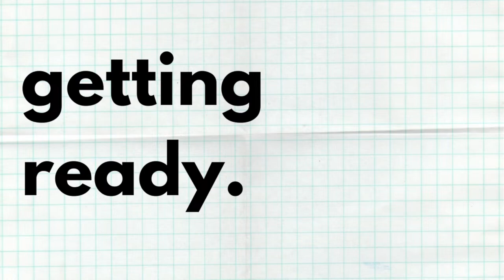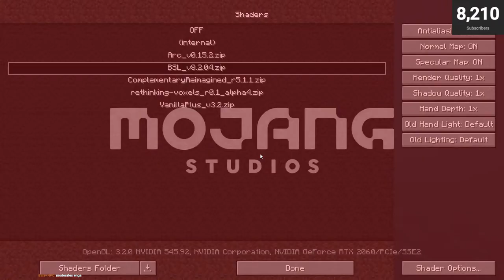(TAMIL) SPACEMAN IS LIVE - Chill Stream With Hardcore Minecraft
Welcome to the stream! chillax and chat.

🗣️ Chat Rules 🗣️

- Don't spam
- No religon/politics in chat
- Don't be annoying :D

💻 PC Specs 💻
[OLD]

❓ FAQ ❓
Name - Jeff
Age - 20
Country - India
Languages I speak - Tamil, English

Superchats always welcome!